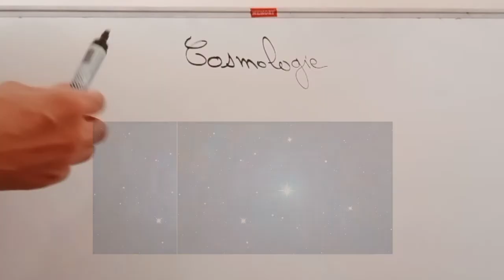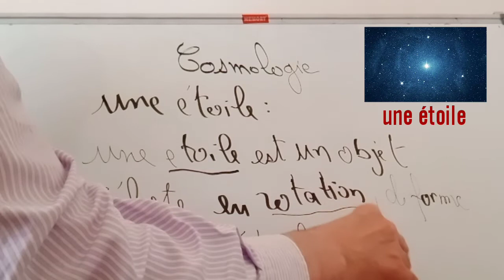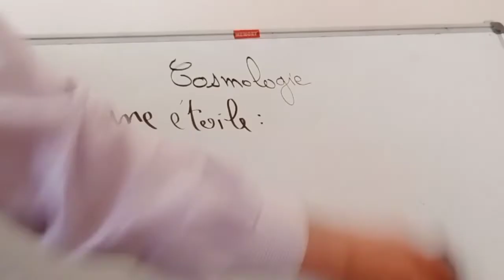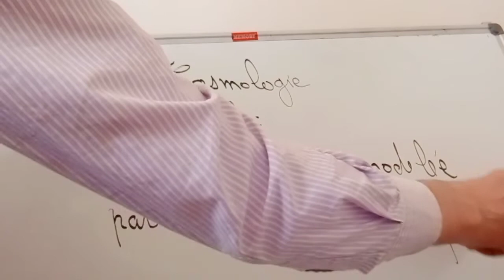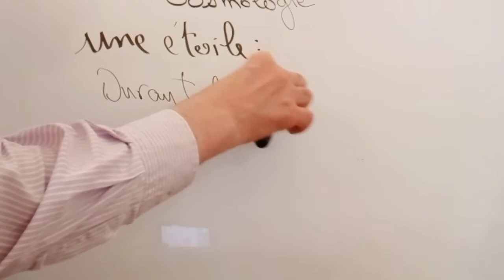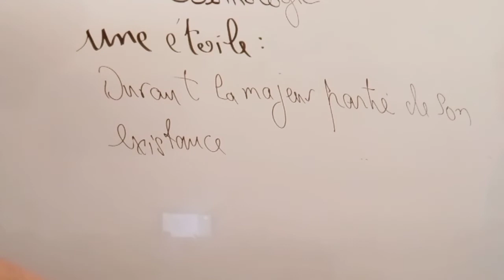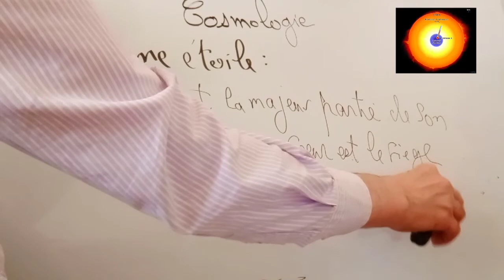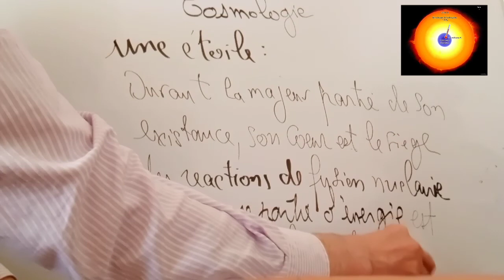Geologie: la cosmologie شرح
تتمة شرح جيولوجي اتمنى ان تصل المعلومة بالتوفيق للجميع حفضكم الله و رعاكم